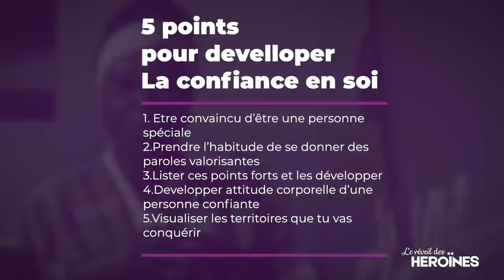LA CONFIANCE EN SOI - LE REVEIL DES HEROÏNES - LILLIANE SANOGO